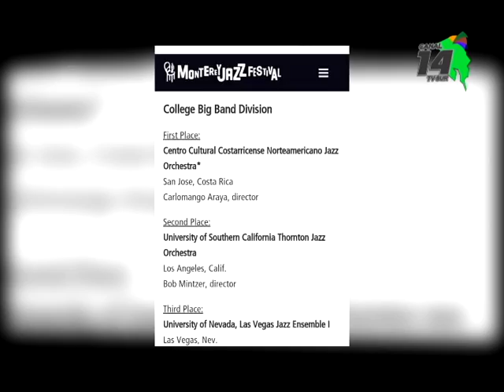Tres profesores de la Sinfónica de Pérez Zeledón fueron premiados